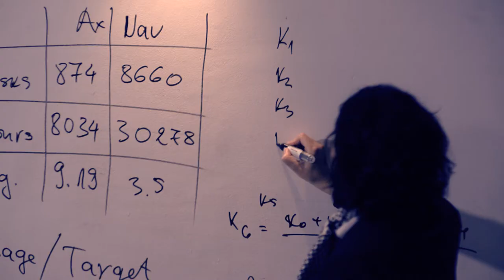15 years Intelligent Systems Bulgaria [Corporate Video]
WonderSwamps is a studio, located in Sofia, Bulgaria. We specialize in Video commercials, Short films, Music videos and Social video marketing campaigns.

Production: WonderSwamp
Client: Intelligent Systems
Director: Teodora Malashevska
DOP: Kalin Iliev and Dimitar Chilov
Video Editing & Post Production: Teodora Malashevska and Teodor Georgiev